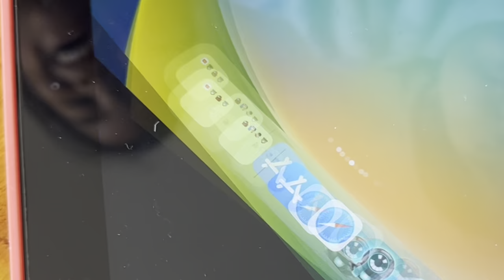Osso busco, prompt robot, new bike trailer | Malaysian mama in Melbourne